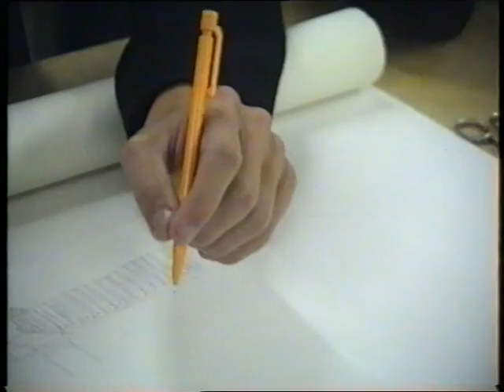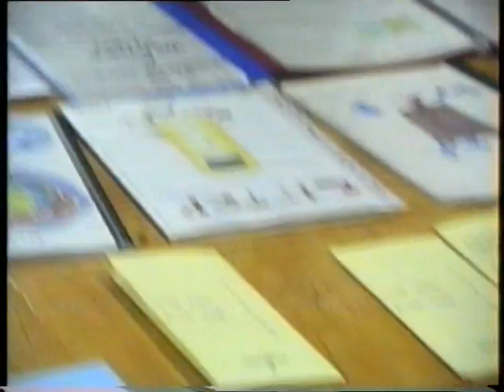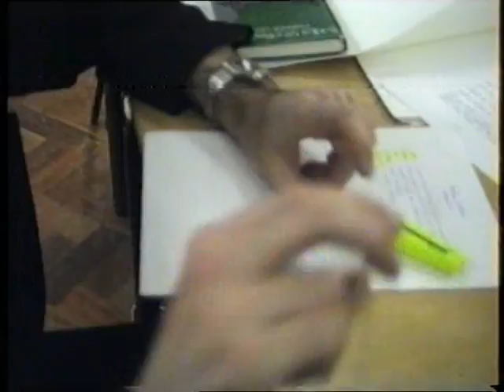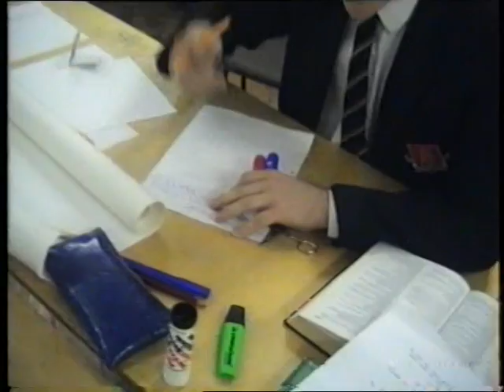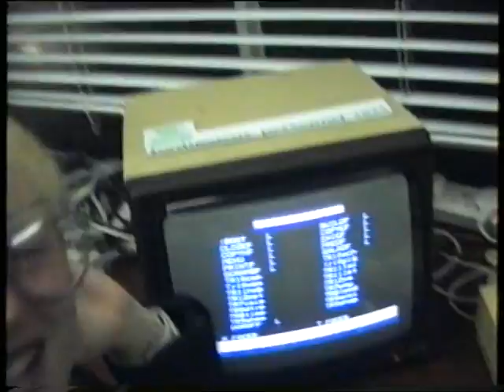Sandringham School - St Albans 1991/92 Part 1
Parents evenings at the school. Some old Wheathampstead School teachers featured plus later Sandringham School teachers. Mrs Young, Mrs Rider, Mr Taylor, Mrs Dear, Mr Swann, Mrs Lilley, Mrs Thomas, Mr Lawson, Mr Andrews to name a few!